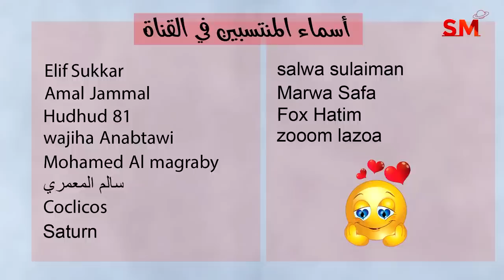توقعات الأبراج اليوم الأحد 2 نيسان أبريل 2023 سعيد مناع